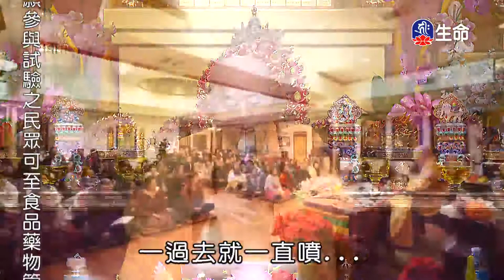財富健康與慈悲-3_海濤法師般若講座(國台)_(lifetv_20201117_18:00)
海濤法師般若講座(國台)_財富健康與慈悲。